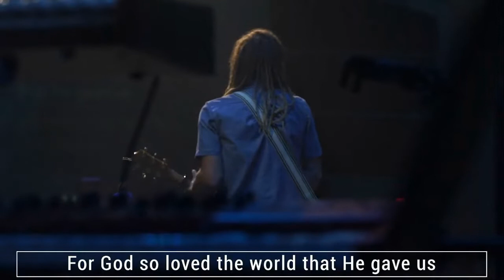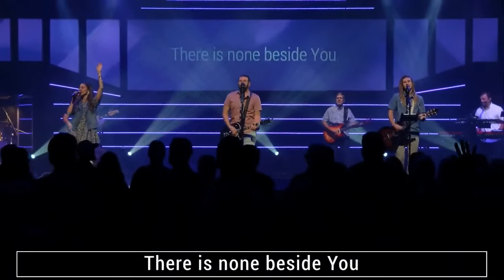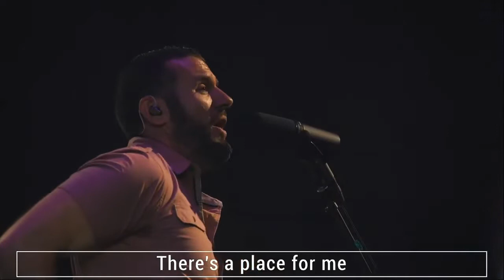July 31, 2022